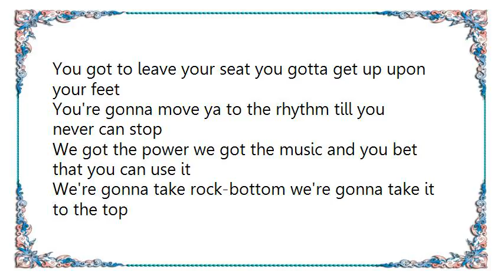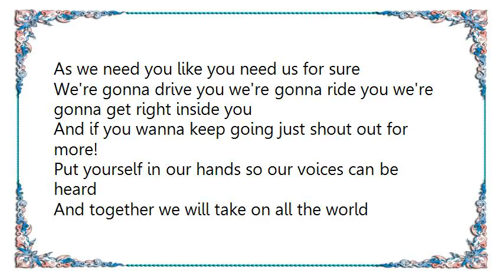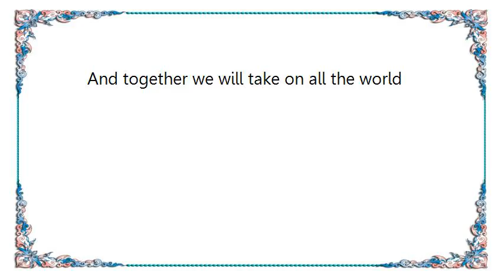Judas Priest - Take on the World Lyrics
[Lyrics Judas Priest - Take on the World]
You got to leave your seat you gotta get up upon your feet
You're gonna move ya to the rhythm till you never can stop
We got the power we got the music and you bet that you can use it
We're gonna take rock-bottom we're gonna take it to the top

Put yourself in our hands so our voices can be heard
And together we will take on all the world

Move a little nearer you know you gotta follow your leaders
As we need you like you need us for sure
We're gonna drive you we're gonna ride you we're gonna get right inside you
And if you wanna keep going just shout out for more!

Sing your song we'll listen to you
Sing your song the spotlights are you